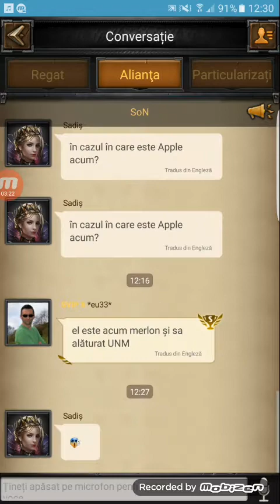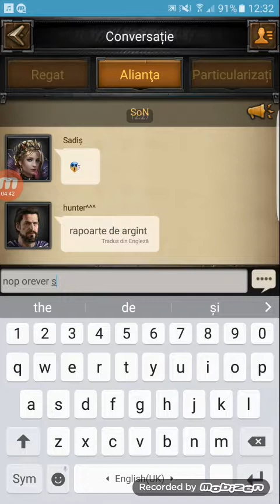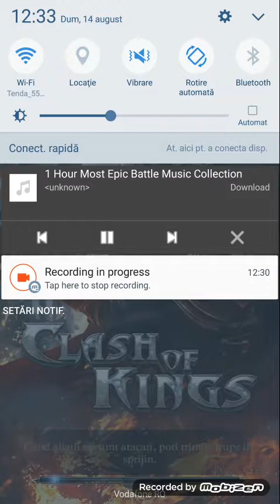Clash of kings skill.